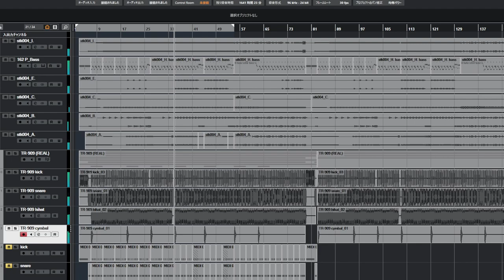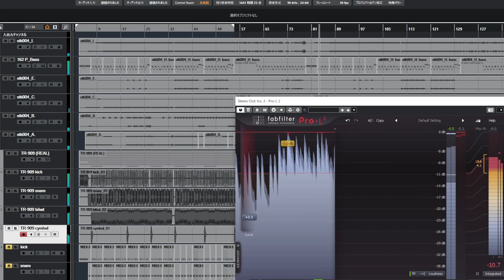PC-88 + real TR-909 Fighting In The Street (Remix)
The FM instruments other than the bass are the original tracks rendered with the PC-88 sound programming/emulation software, a Mucom88Win(mml2vgmIDE). The rhythm part is replaced with a real Roland TR-909, the legendary drum machine of the 80s. The bass sound is Plogue OPS7, an accurate YAMAHA DX-7 emulation plugin. Also, all the tracks applied the Decimort2 to make the sound slightly fatter (like the AKAI MPC60), making you feel nostalgic for the time those machines came out. I didn’t expect the real TR-909 sound really matches the original song like this.